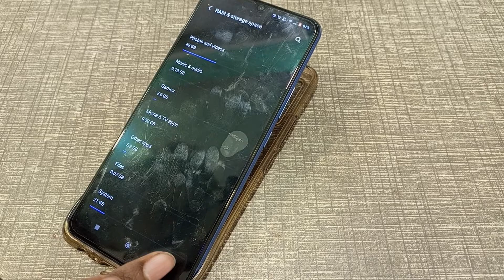How to check Ram in Vivo v21e